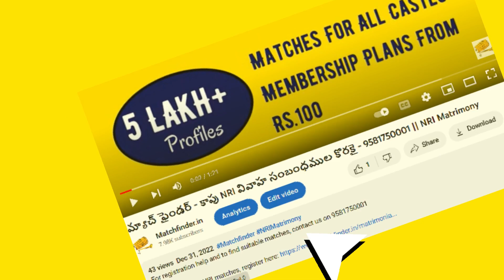మ్యాచ్ ఫైండర్ - దేవాంగ చెట్టియార్ NRI వివాహ సంబంధముల కొరకై - 9581750001 || NRI Matrimony